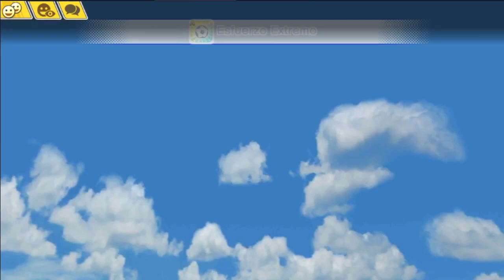Captain Tsubasa Dream Team PVP Match: Zero (FC SIUU) VS Elvisdepab (CENTINELAS)